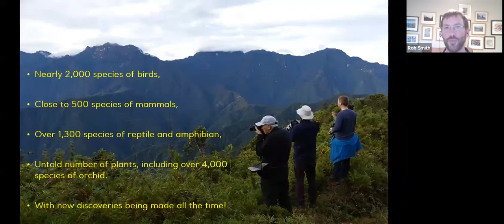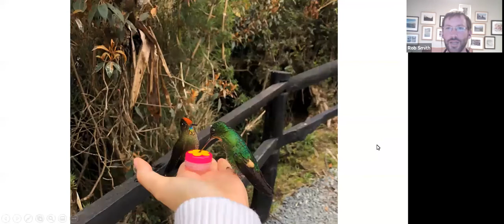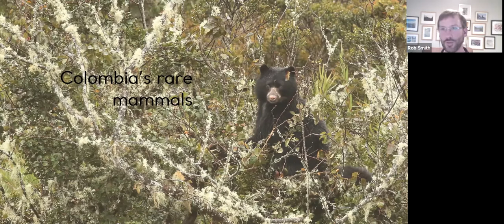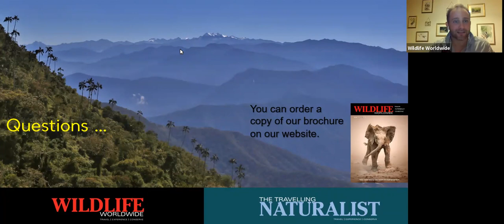Discover Colombia with Rob Smith - 8 April 2021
With nearly 2,000 species of birds, over 400 species of mammals and countless amphibians, reptiles, invertebrates and plants, not only is Colombia’s biodiversity absolutely staggering, but much of it can be found nowhere else on earth. For the last four years Rob has pioneered a range of wildlife tours throughout the country, and he looks forward to sharing his experiences including adventures in search of Colombia’s endemic primates and other elusive mammals such as mountain tapir and spectacled bear, not to mention dazzlingly colourful birds and poison dart frogs, all set in one of South America’s most breathtakingly beautiful and welcoming countries!